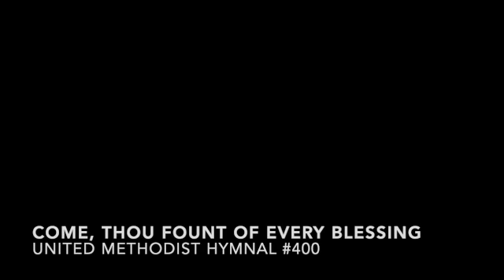Come, Thou Fount of Every Blessings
Sung by Tory Wright
Accompanied by Darlene Skinner

Pinehurst UMC
Pinehurst, NC